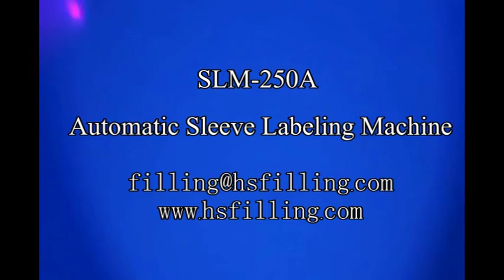Automatic sleeve labeling machine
Description:

According to the characteristics of label , we make improvement from the aspects of mechanical structure, circuit design, and intellectual control to improve the production efficiency. It can satisfy the demands of various beverage manufacturers as well as reduce the production cost for the clients and improve the production rate.
 H type design of the mechanism ensures the requirements of four-wheel drive, automatic centering and four-wheel balanced pressure. Because of the design of the equal velocity ratio, it completely realizes the goals of accurate , smooth label transmission, stable operation and swift label cutting.
 The labeling machine with a breakthrough of the traditional technology of casting sleeve label, the equipment can integrate three to four trapping label machine varieties into one. It only needs to change the modules to realize the casting label of different varieties and types.

Applications:

Wide use range: food, beverage, medicine industry, for PET bottle, glass bottle, and other PVC, PE material bottle,sleeve shrink labels.

Competitive Advantage:

1. Frame by SS 304, and imported magnalium alloy material.
2. Hi accuracy labeling applicator with good design cutting system.
3. Special synchronous knife structure, special designed knife seat, high efficiency and accuracy.